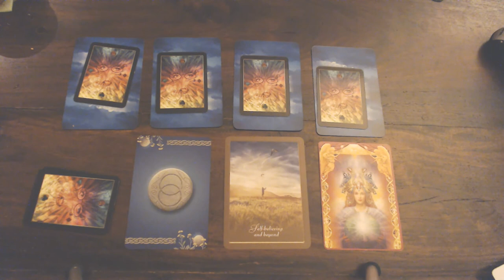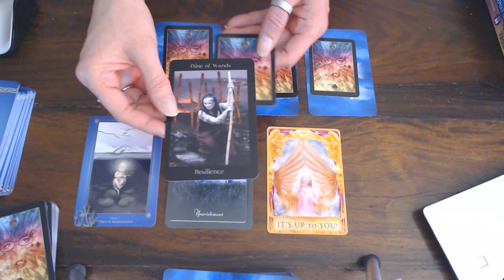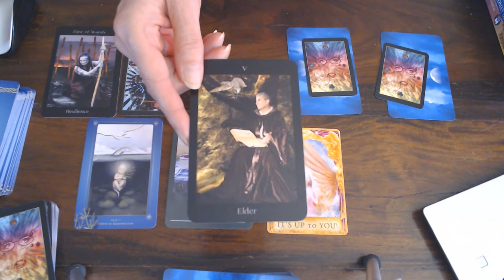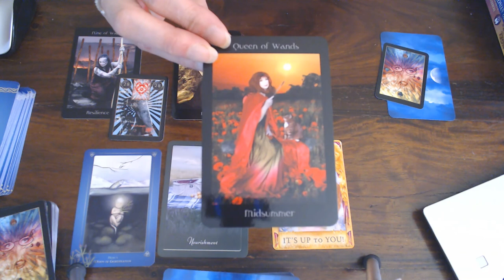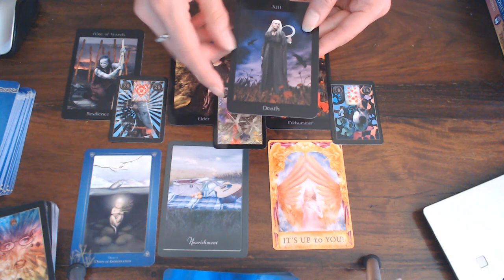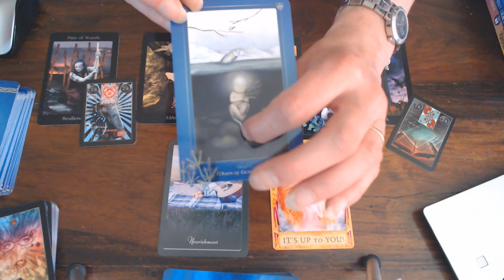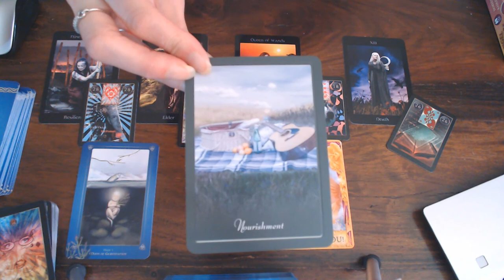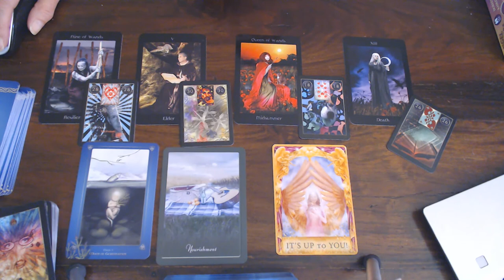CAPRICORN YOUR WEEKLY READING FOR THE 17TH TILL 23RD AUGUSTUS 2020/SEE THE NEW POSSIBILITIES &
OPPORTUNITIES!